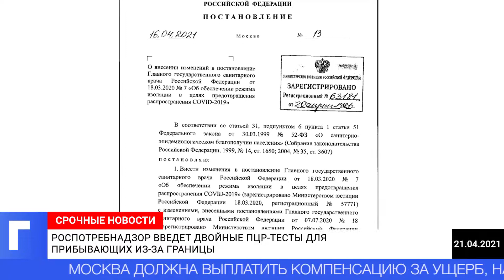Роспотребнадзор введет двойные ПЦР-тесты для прибывающих из-за границы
Прибывающие из-за границы граждане России должны будут сдавать тест на коронавирус дважды. Об этом говорится в постановлении главы Роспотребнадзора Анны Поповой, сообщает РИА Новости.
В документе, опубликованном на официальном интернет-портале правовой информации, уточняется, что пока новое требование касается россиян, прибывающих из Турции и Танзании. Начиная с 1 мая, оно распространится на все страны.